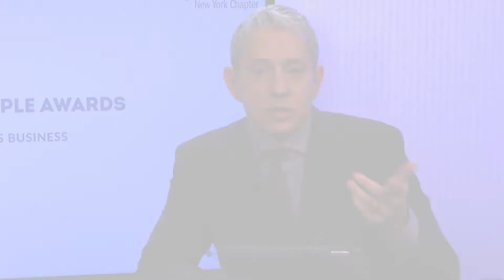Meredith Lejeune and Doug Simon Talk About the PRSA's Benefits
Doug Simon sat down to speak with Meredith Lejeune about the opportunities that PRSA has provided her.